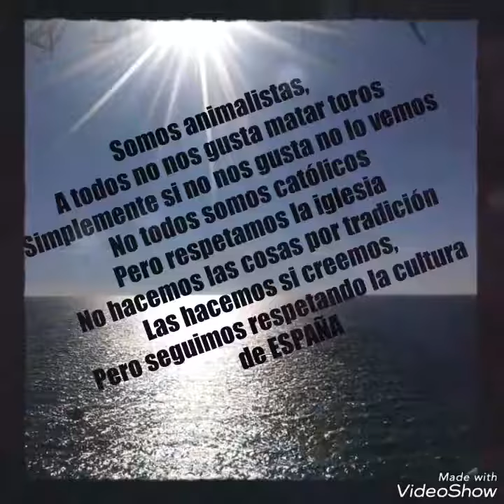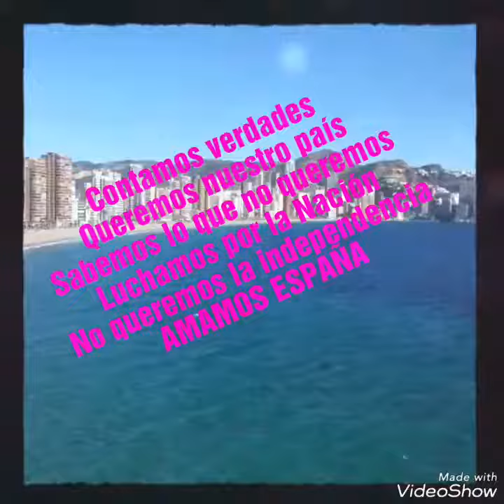Para los de la izquierda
No pienso lo que tu crees .soy libre y actuó según lo que yo creo no lo que tu dices